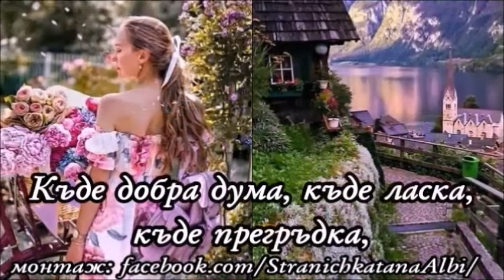💞Добро утро,приятели!!!☕️🌸🌷🍀💞😜Прекрасен ден!!!💞